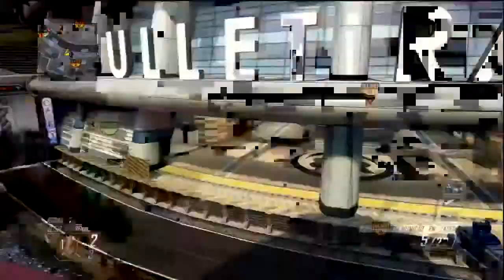DISTANCE...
Like, and drop a comment on what you like and dislike about this channel! Any ideas for future series are appreciated!

R.I.P. Scruba